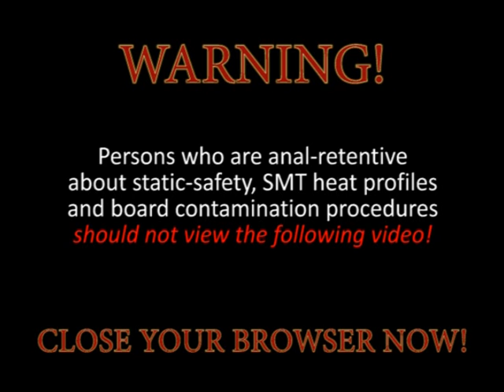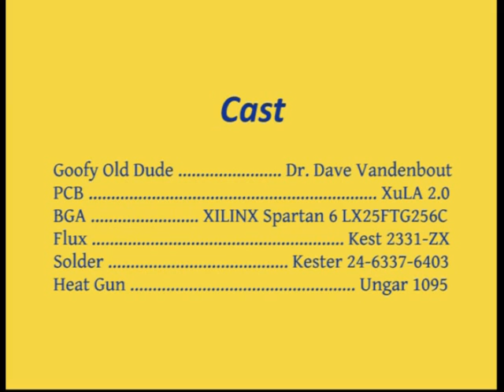BGA Mounting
How to mount a BGA package to a PCB with just a paint stripper.